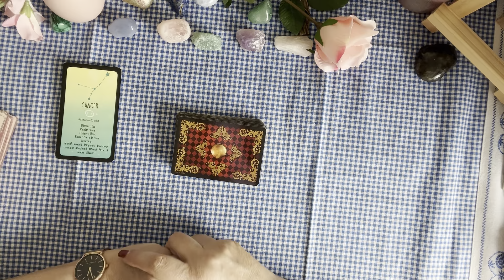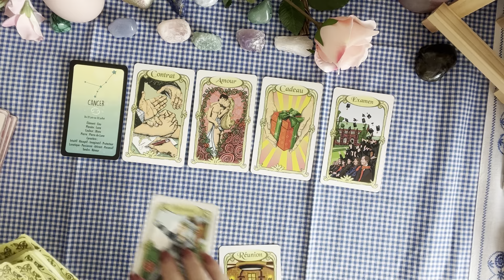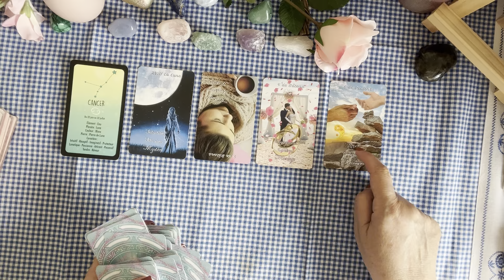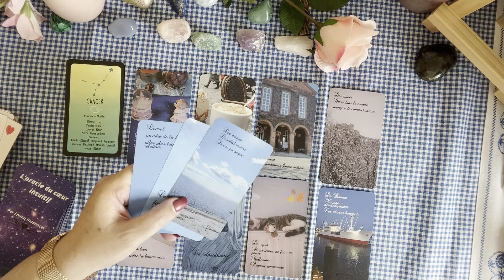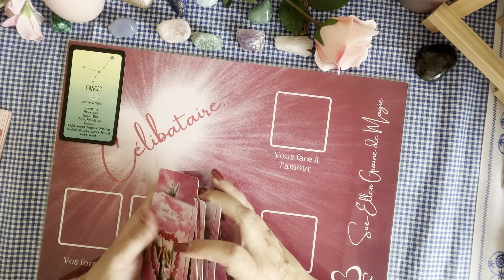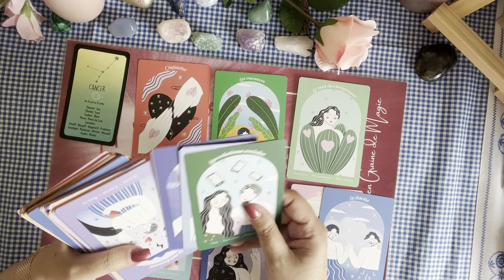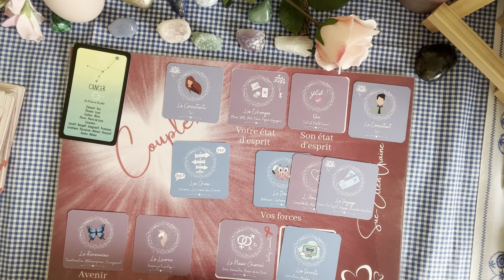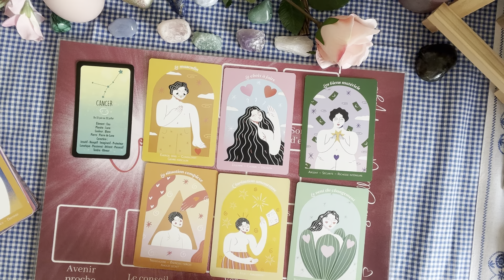Cancer ♋️ Septembre 2022 - Professionnel, relationnel et amour - spécial célibataire et couple ♥️💕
voici votre guidance du mois de septembre 2022 🔮 🔮

00:00 Intro
05:20 Tirage
20:10 Célibataires
29:50 Couples

# L’oracle du cœur intuitif (ma création à commander sur ma boutique par mail)
# Grainé d’amour
# Les secrets de l’amour
# L’oracle du langage amoureux
# Grainé d’amour

Parce que l’on a besoin de bien-être et qu'il ne faut pas s’en priver, retrouvez moi sur ma petite boutique en ligne.

A savoir j’attend  encore d’autres produits.

Votre Emma